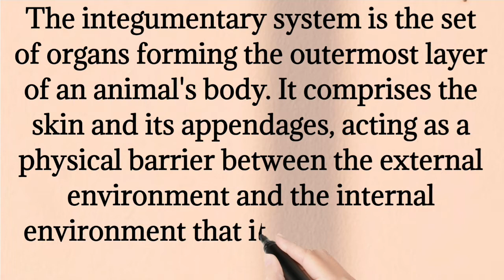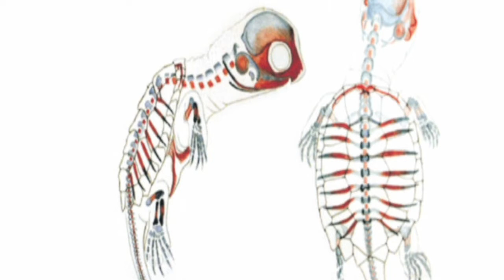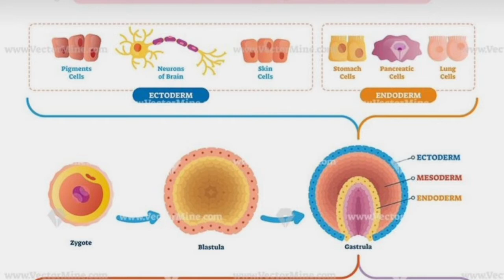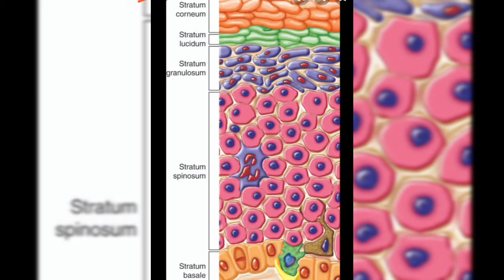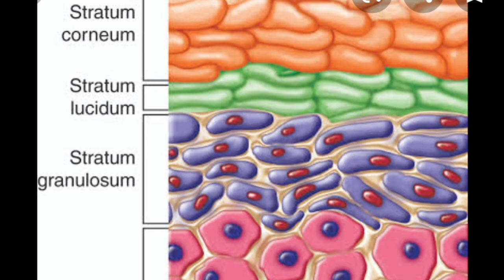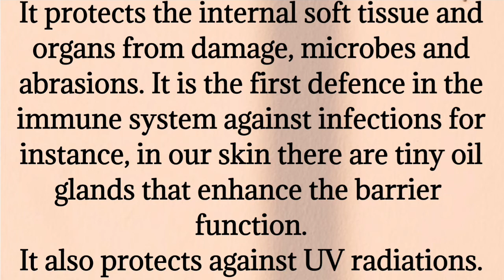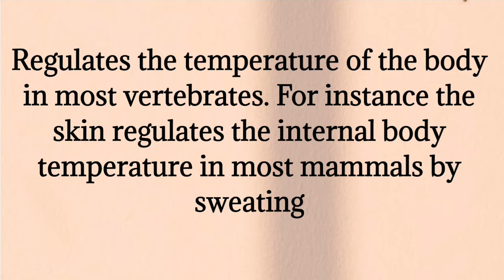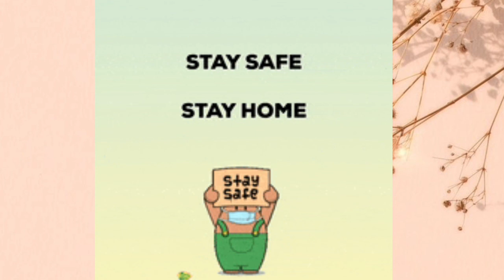Integumentary System Part-1| BSc Zoology Comparative Anatomy of Vertebrates|Structure and Function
Title:-Integumentary System Part-1| BSc Zoology Comparative Anatomy of Vertebrates|Structure and Function |

This Video contains detailed explanation about structure, function, origin of integumentary system. Also Comment Your suggestions.